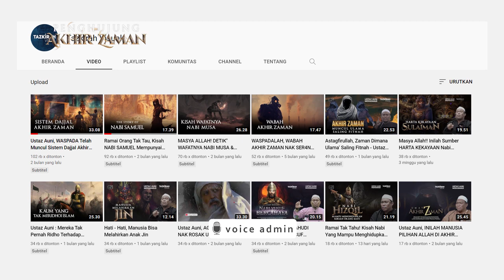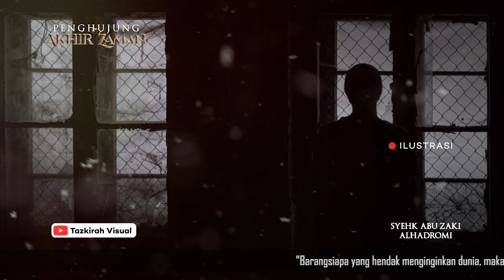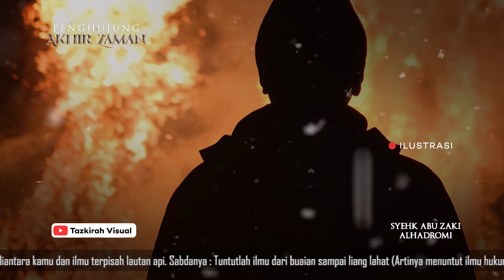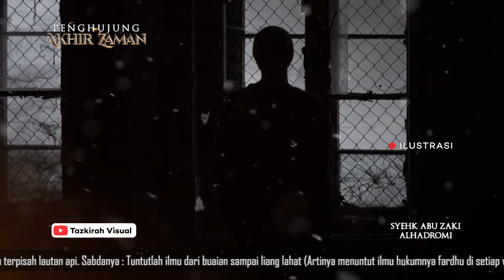Sediakah Anda? Kita Dah Sampai Di Penghujung Akhir Zaman! Inilah Peristiwa Menyeramkan DiAkhir Zaman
- Waspada, Kita Pada Masa Kini Dah Sampai Pada Penghujung Akhir Zaman